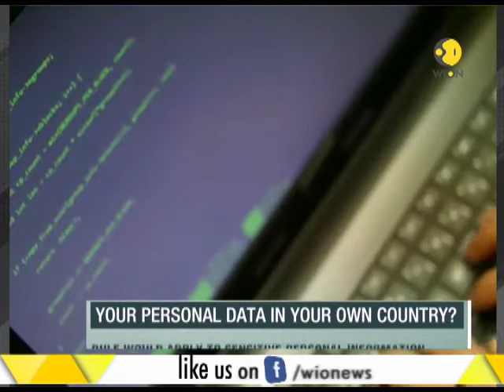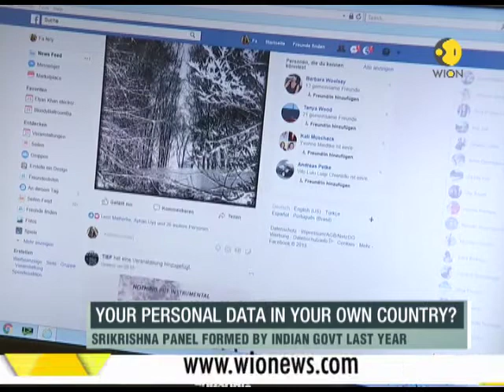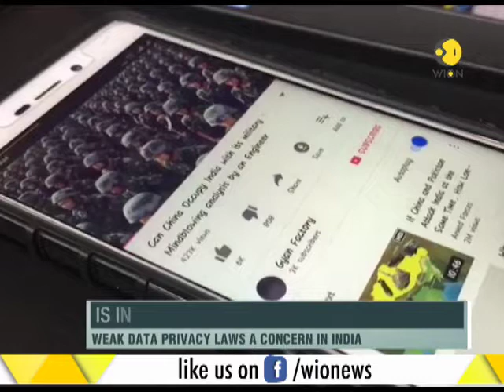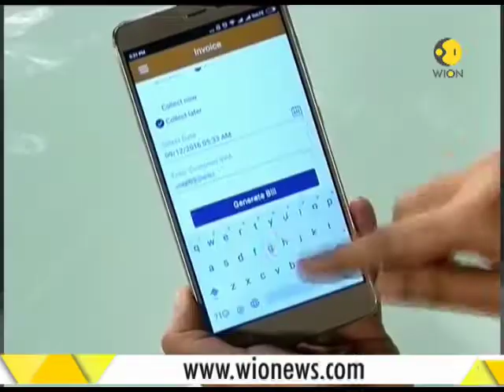WION Fineprint: Srikrishna committee on data protection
This is a segment of WION which talks about Srikrishna panel. Srikrishna panel wants data of Indians to be stored in India. Watch this video for more information.